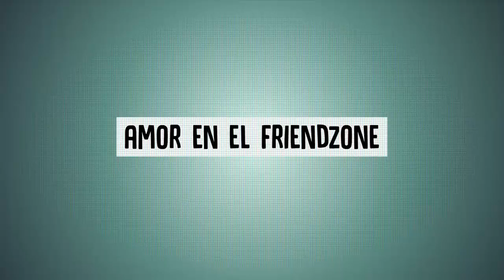Tipos de Amores Según Los Emojis | IMVU | ManueelSV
☯ÁBREME!!☯ ( NO SEAS FLOJ@) ?? LEE LA DESCRIPCIÓN!

¿Tienes alguna duda referente al vídeo? ?